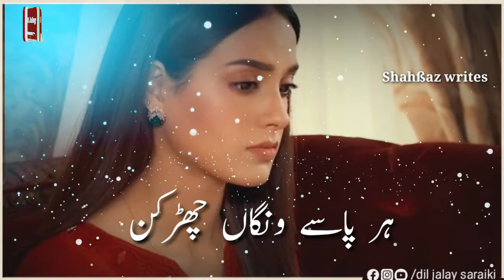sajjan di dead na thai | attaullah status 2021 | new whatsapp status | dil jalay saraiki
whatsapp status
whatsapp status
whatsappstatusattitude boy
a whatsappstatusvideosong
a whatsappstatusfemaleversion